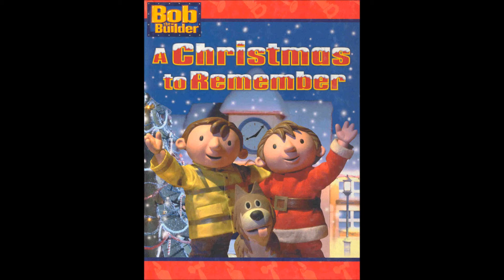Bob the Builder: A Christmas to Remember - Let It Snow!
Here is Bob the Builder: A Christmas to Remember. Enjoy this Video.

Song Name: Let It Snow!
Artist: The Baseballs
Album: Bob the Builder: A Christmas to Remember and The Baseballs: Good Ol' Christmas